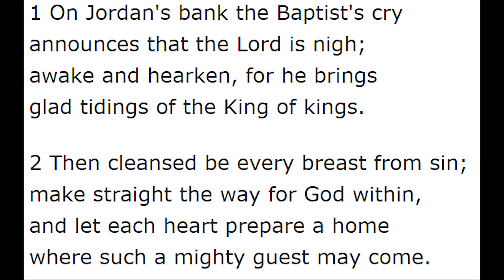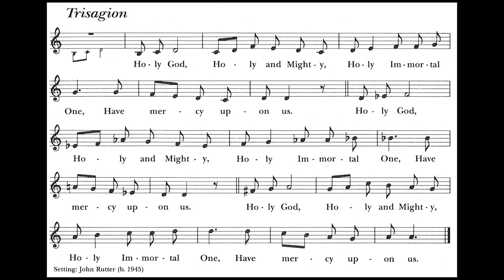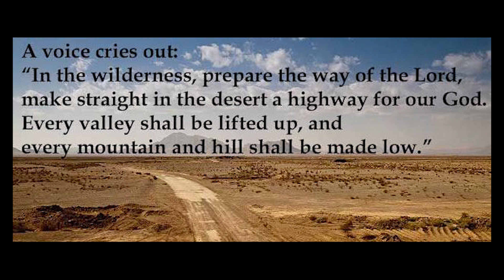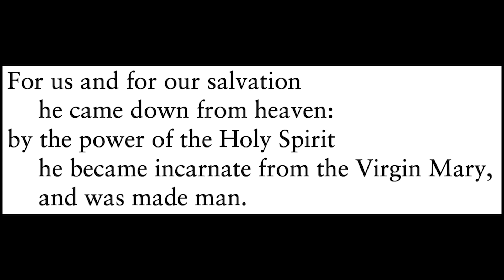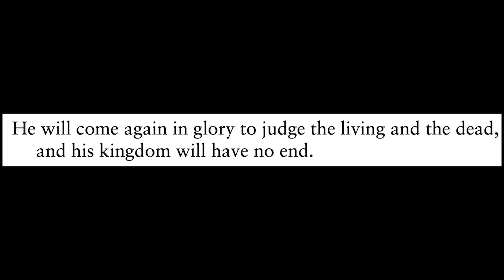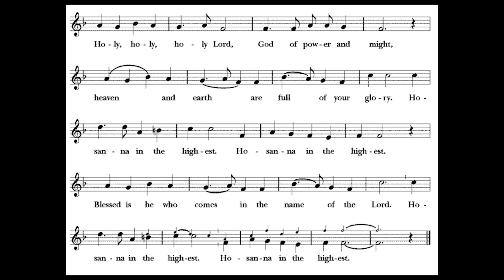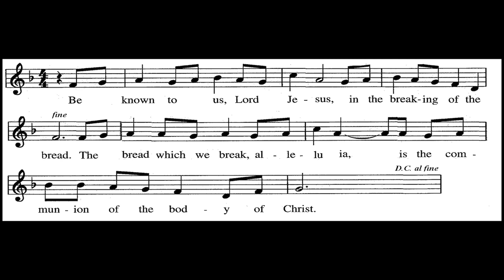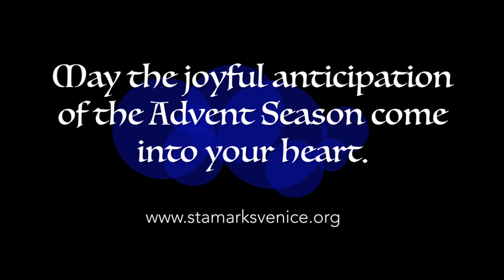St. Mark's Episcopal Church Worship Service - Second Sunday of Advent - December 6, 2020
12/6/2020
St. Mark's Episcopal Church
Venice, FL